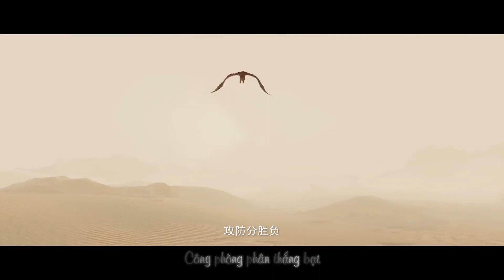[Vietsub][JX3] Thuyết Hiệp - Lão Hổ Âu Ba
JX3 đã ra mắt 9 năm, trải qua bao thăng trầm
Thật sự khi xem MV này Ly đã bật khóc
Ly gắn bó với JX3 5 năm, không thể nói là nguyên lão cửu triều, nhưng ít ra cũng là nguyên lão ngũ triều.
Trong JX3, chúng ta buồn vui ly hợp đủ cung bậc cảm xúc đã diễn ra
Là một chiều xúm nhau hóng 818, hay một tối dắt tay nhau đi Công Phòng
Là từng thề Hạo Khí Trường Tồn, hay từng hát vang Tự Tại Tiêu Dao.
Chúng ta gặp nhau trong một giang hồ, chúng ta từng yêu từng hận từng đau thương. Nơi này là nơi chúng ta chôn cất rất nhiều kỷ niệm
9 năm Kiếm Võng 3, 9 năm bi thương 9 năm vui vẻ, Chúng ta tự hào, vì là người góp một phần vào giang hồ này
JX3 không chỉ là một trò chơi, là kỷ niệm và lời hứa sinh tử bất ly của tôi và bạn